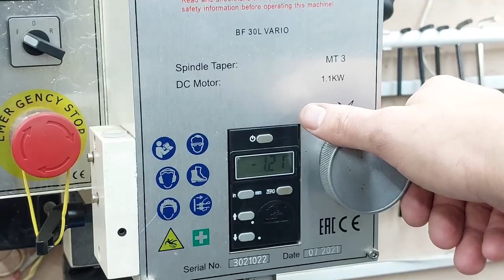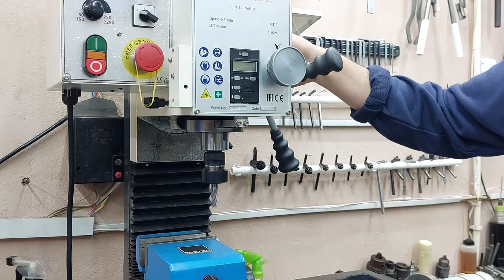Not many people know how to make tools with their own hands